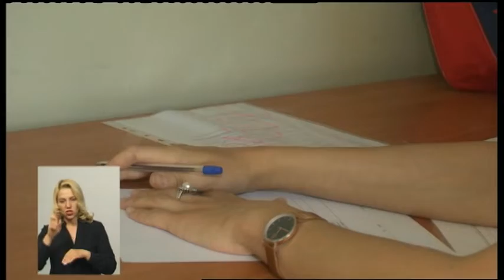15.07.2019. Новини. 18:30